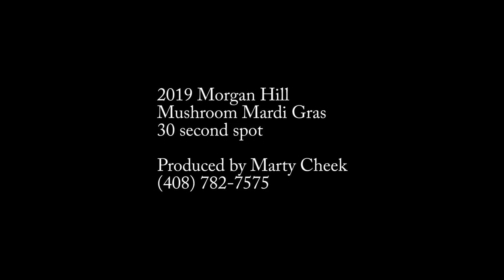MHMMG 2019 version 2